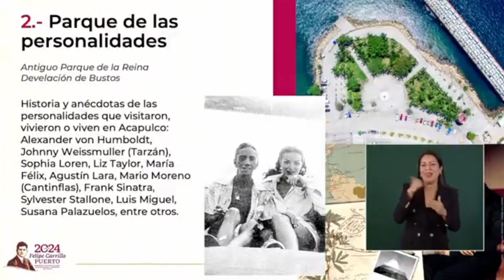RTGnoticias | Anuncia Sectur relanzamiento internacional de Acapulco con 12 acciones